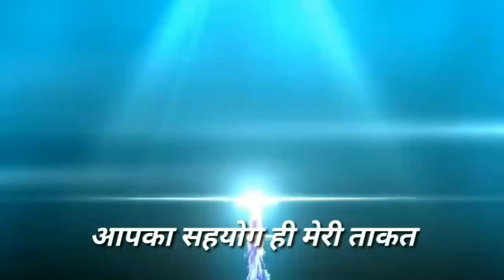The Golden Fort Of India Sonar fort(Quila) Jaisalmer Story of Jaisalmer Vlog